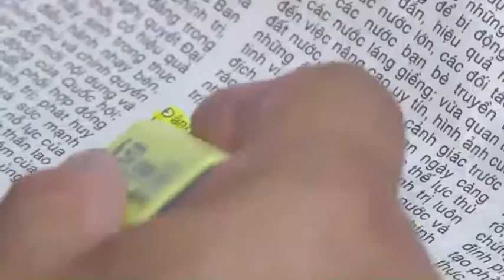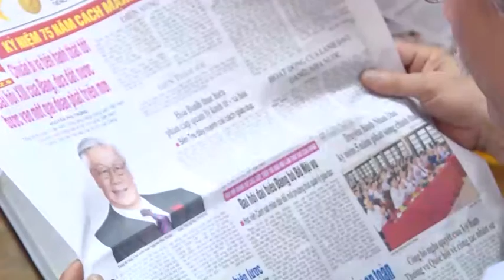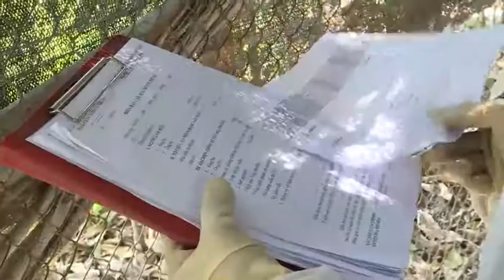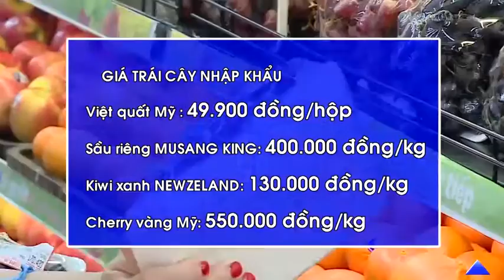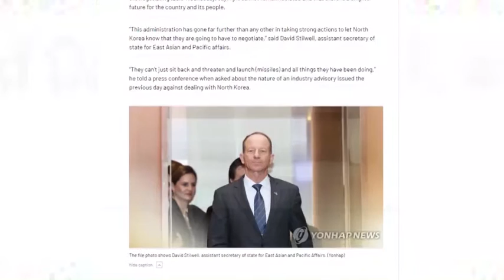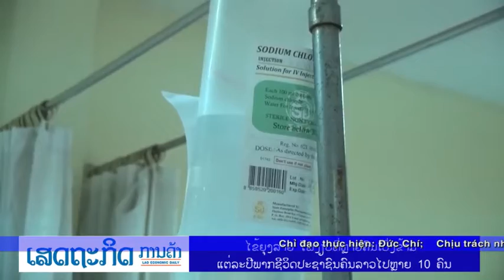03-9 Bản tin Trong nước và Quốc tế _ tối. ''backantv.vn''